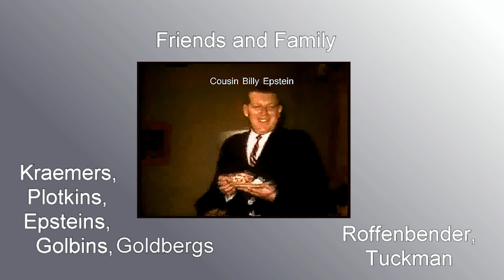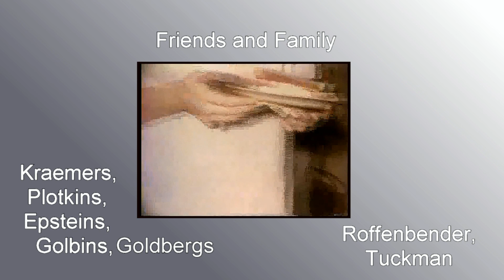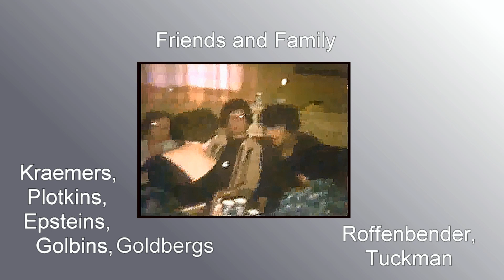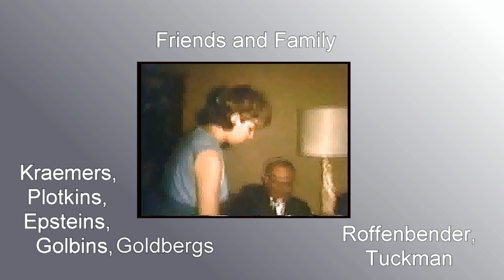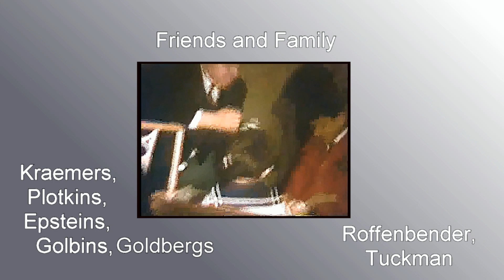1965 Diana & Nat 25th Anniv Remake